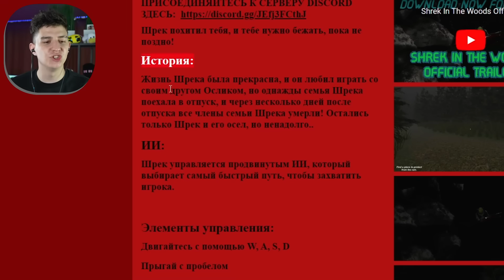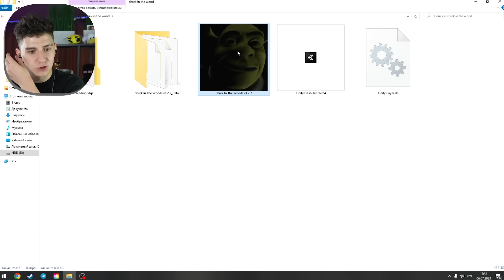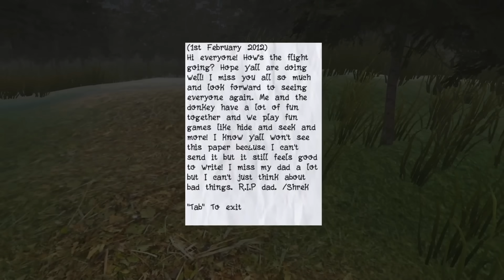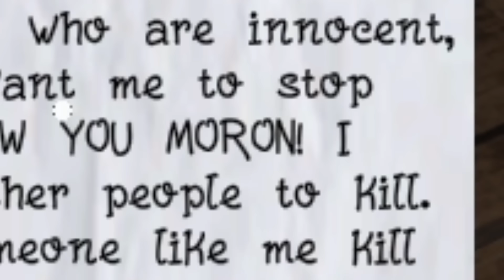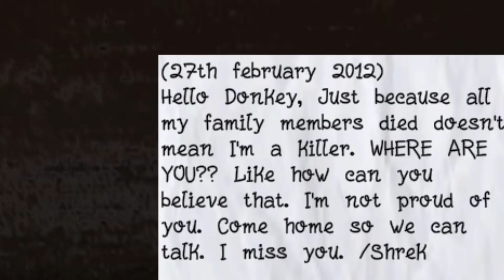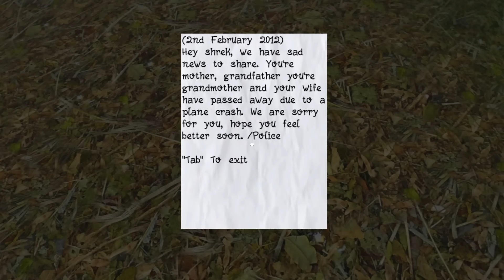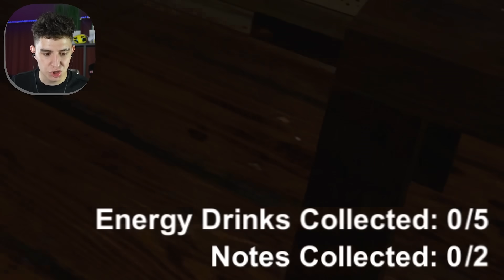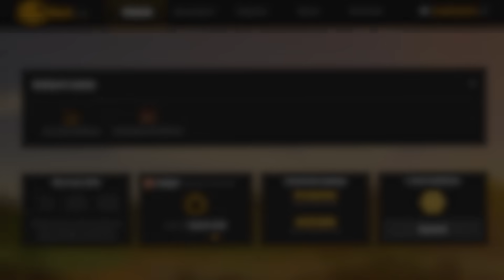Я ПОПАЛ В ПРОКЛЯТЫЙ ЛЕС ШРЕКА! ОН ОХОТИТСЯ ЗА МНОЙ! СТРАШНЫЙ ХОРРОР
2VtzqwsVJuc

В этом ролике Я ПОПАЛ В ПРОКЛЯТЫЙ ЛЕС ШРЕКА! ОН ОХОТИТСЯ ЗА МНОЙ! СТРАШНЫЙ ХОРРОР !